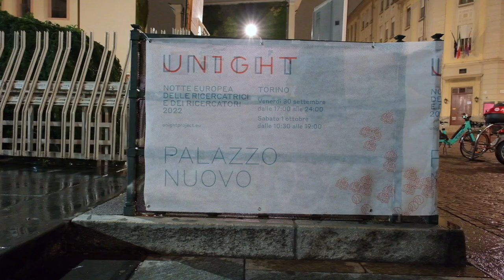UNIGHT22 - Il racconto del Dipartimento di Chimica 2/4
Venerdì 30 settembre e sabato 1° ottobre si è tenuta a Torino - e contemporaneamente in tutta Europa - la Notte Europea delle Ricercatrici e dei Ricercatori, l’evento diventato ormai un appuntamento fisso per chiunque voglia conoscere i traguardi e le sfide della ricerca e i segreti di chi la fa per mestiere. Qui trovate il racconto dal tavolo del Dipartimento di chimica @UnitoYou

unight unita unito @UnitoYou @UniTo News @Dipartimento di Scienza e Tecnologia del Farmaco